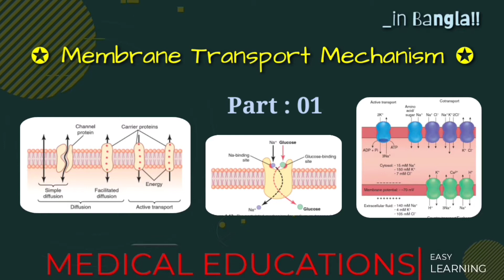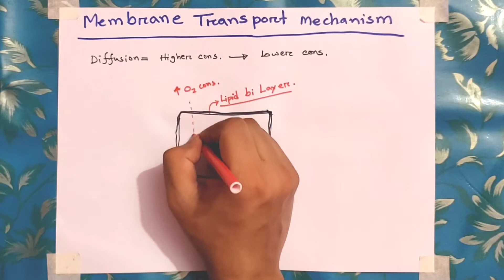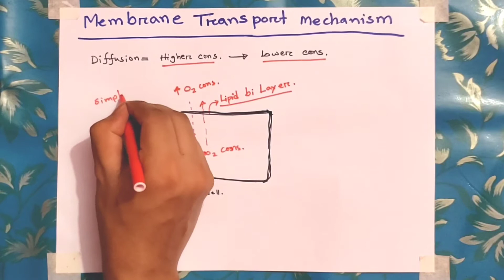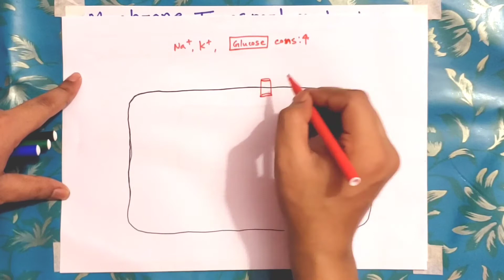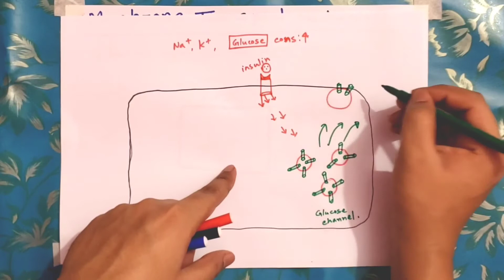Membrane Transport Mechanism-Basic Drtails। Part: 01/02। Bangla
** ভিডিওতে কথার স্পিড বেশি মনে হলে,
Playback speed = 0.75x করে নিন। 🙂